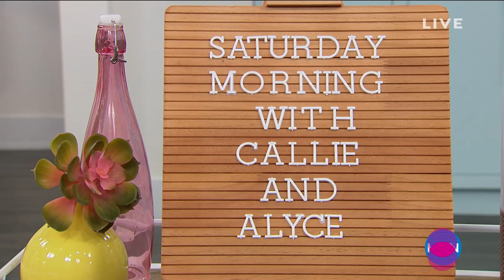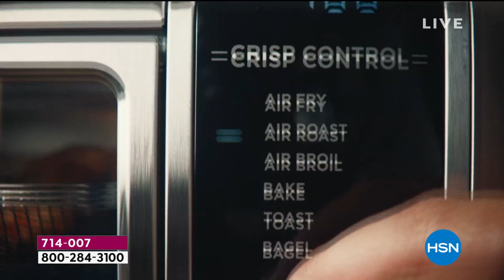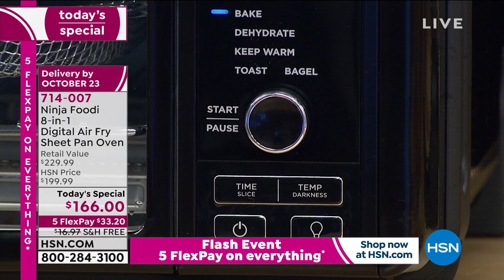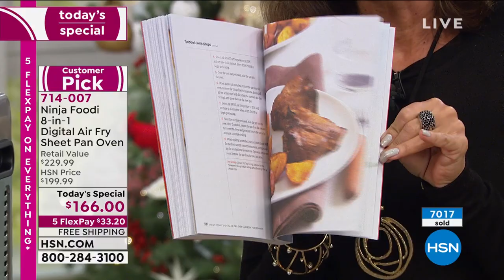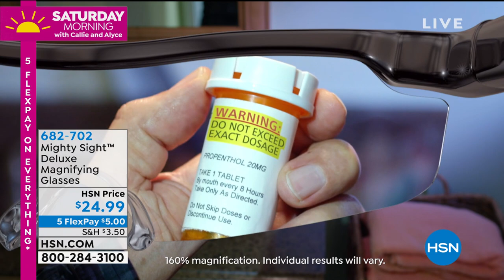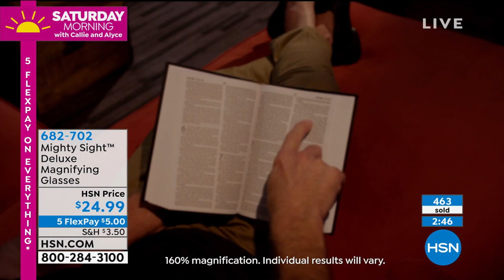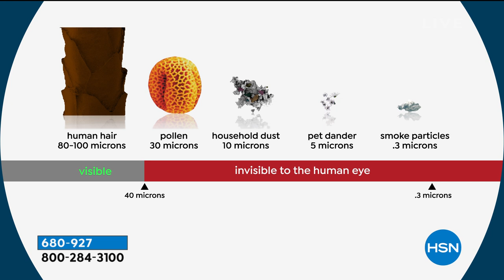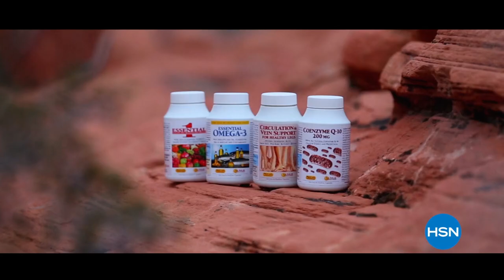HSN | Saturday Morning with Callie & Alyce - Holiday Head Start 10.03.2020 - 11 AM